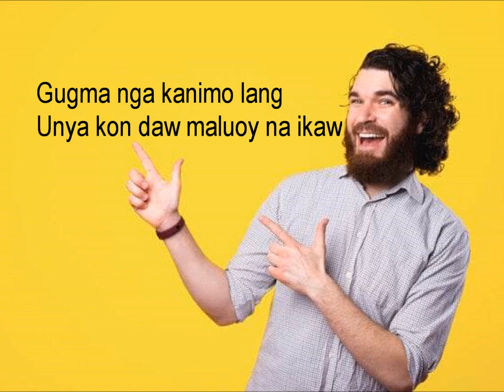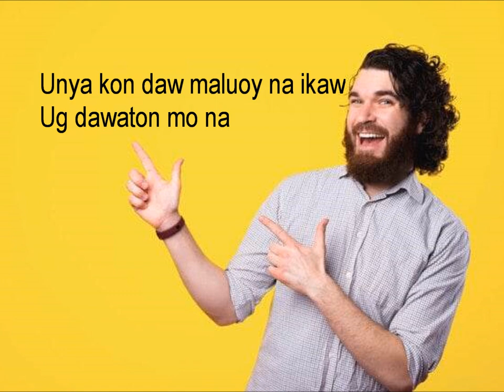Ang Gugmang Gibati Ko (Wenceslao "Ben" Zubiri) | Leo Rigor Cover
This Bisayan love song was composed by Wenceslao "Ben" Zubiri who was also known as "Iyo Karpo", a Cebuano composer.